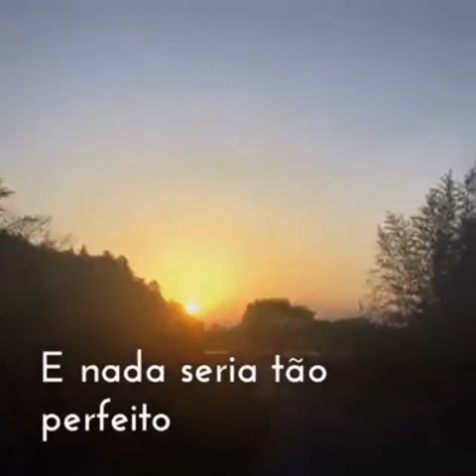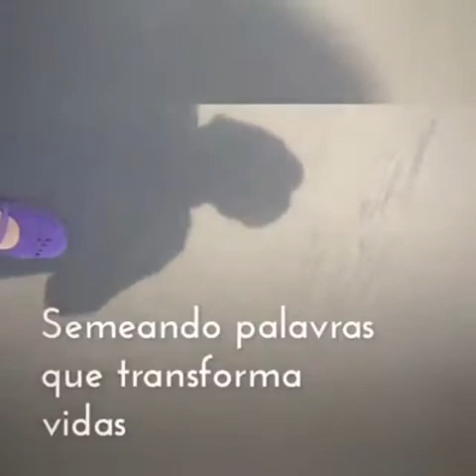Cicatrizes,semeando palavras que transforma vidas